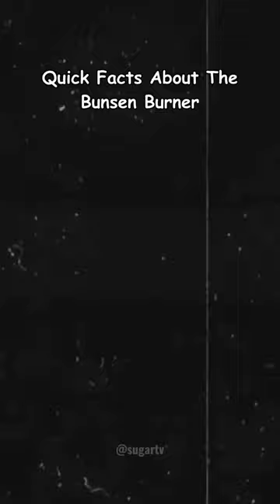Quick Facts About The Bunsen Burner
A Bunsen burner, named after Robert Bunsen, is a kind of ambient air gas burner used as laboratory equipment; it produces a single open gas flame and is used for heating, sterilization, and combustion.